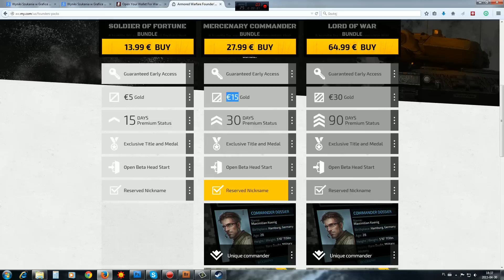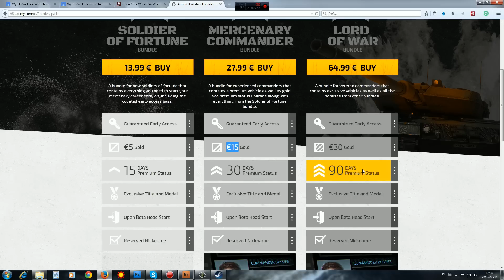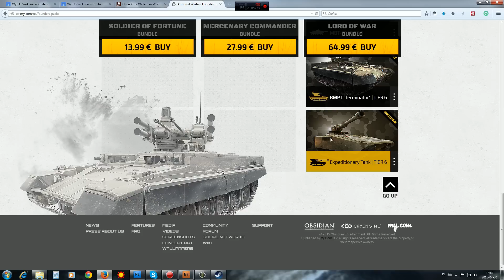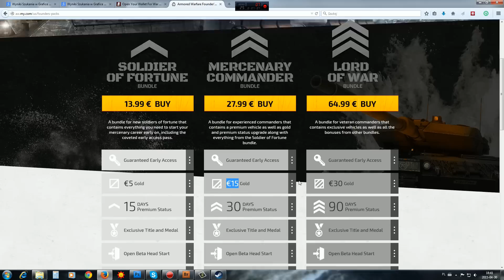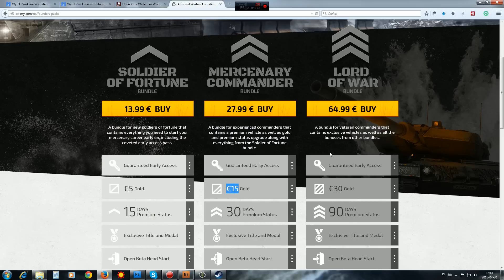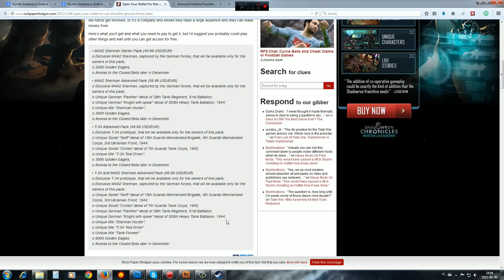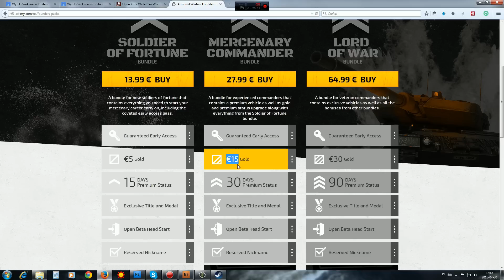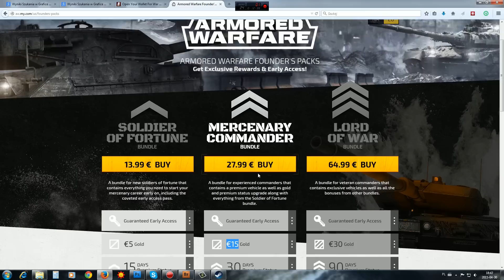Są już zestawy startowe do Armored Warfare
Trochę ględzenia o zestawach.
Zobacz i zarejestruj się :)